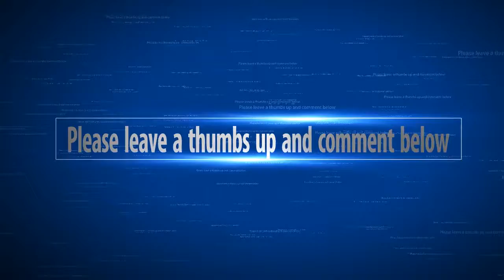Minecraft | GARDCraft [Project 1]: Nether House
After building a basic house for myself (tour coming at a later date), my first project I have created is a Nether House. This house is a spruced up building for holding a Nether Portal. As I am trying to keep things from looking too basic, I don't want exposed portals and whatnot littering my world. My style is inspired a bit from BDoubleO100

This is my 2nd world made after my original got corrupted.

The Texture Pack I am using is an enhanced vanilla feel pack made by BDoubleO100.